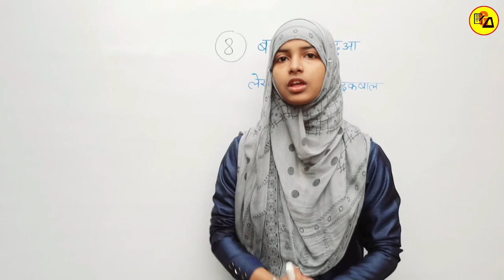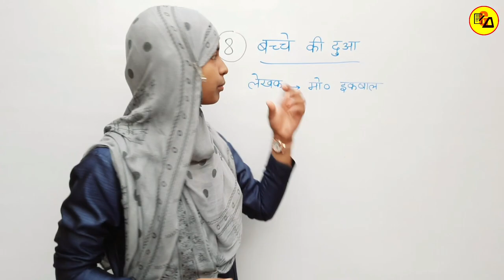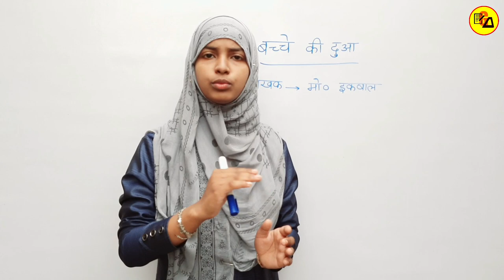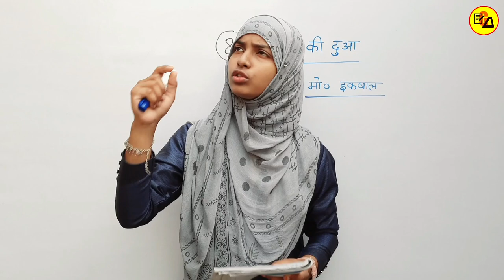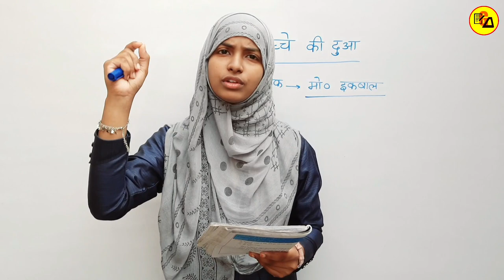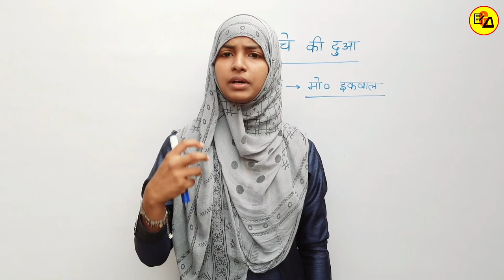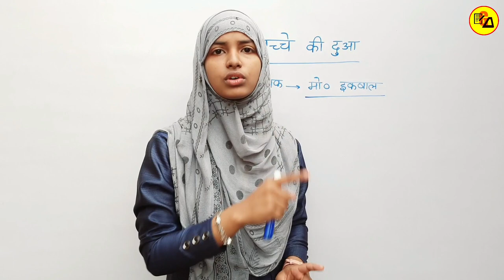Class 10 Non Hindi Chapter 8|Bachche ki Dua|Lab pe aati hai Dua ban ke tamanna meri|By Muskaan Ma'am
Best Wishes :-